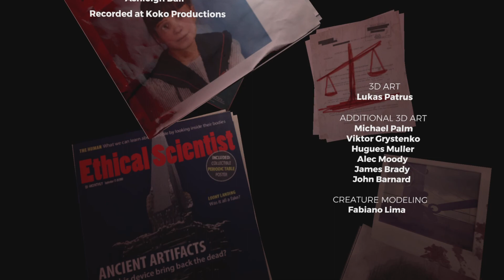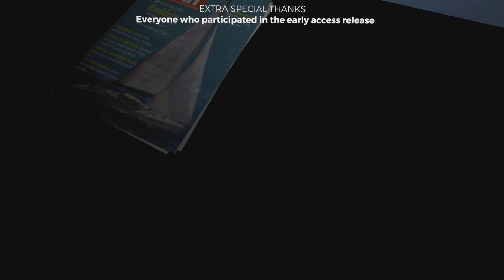The end of my the Forest adventure|the Forest ps5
I hope you enjoyed the series with Jamieff and grave and special thanks to Irish scott for joining us consider subscribe for never ending videos and live stream daily thanks again for my 504 subscribers thanks for Helping me build this channel